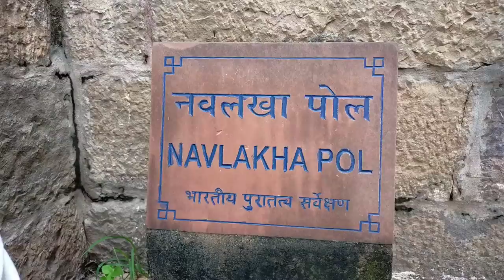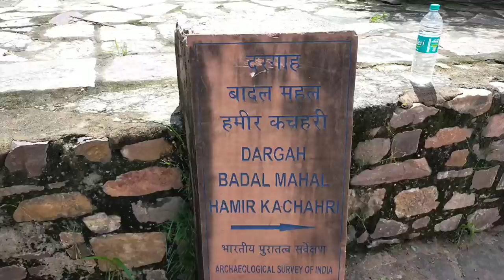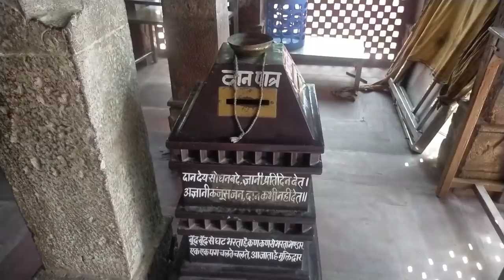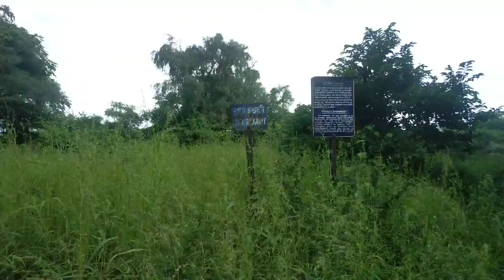Ranthambore Fort | Ranthambore Fort History | Ranthambore Vlog | Ranthambore Ganesh Ji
The Ranthambore Fort, nestled near Sawai Madhopur, stands as a significant landmark within the region, surrounded by the Vindhyas and Aravallis. Its name originates from the nearby hills, Rann and Thambor, which lie in close proximity. The fort, situated on the isolated Thambhore hill at an altitude of 481 meters (1578 ft.) above sea level, provides breathtaking views of the surrounding area and forms an integral part of the Ranthambore National Park.

Constructed during the 8th century, the fort's beginnings are attributed to the Chauhan rulers, although pinpointing the exact ruler responsible for its initiation remains challenging. Ranthambore gained prominence during the reign of Raja Hammir Dev in 1283 A.D. Throughout history, the fort faced numerous sieges from powerful forces like Qutub-ud-din, Allaudin Khilji, Feroz Tughlaq, Bahadur Shah of Gujarat, and eventually, it fell into the hands of the Mughals.

Over its extensive area of 7 kilometers in circumference, the fort encompasses nearly 4 square kilometers and contains remnants of various buildings such as Badal Mahal, Dullah Mahal, the 32 Pillared Chhatri, Hammir's court, cenotaphs, mosques, temples, barracks, step-wells, and gates. The Ganesha Temple within the fort draws thousands of visitors seeking blessings, especially on Wednesdays, dedicated to Lord Ganesh, when locals frequent the temple. An intriguing aspect involves sending mail to Lord Ganesha, mostly comprising wedding invitations, delivered daily by the local postman.

Ranthambore Fort not only serves as a historical marvel but also offers opportunities for bird watching, with an abundance of avian species alongside occasional sightings of Langurs and elusive Fishing cats, adding to the allure of this captivating destination within the Ranthambore National Park.

Image of Ranthambore fort photos
Ranthambore fort photos
Ranthambore Fort in Hindi
Ranthambore Fort Resort
Ranthambore fort distance
Ranthambore Fort trek
Ranthambore Fort was built by
Ranthambore Fort history
Ranthambore Fort Video
Ranthambore Fort Hidtory
Ranthambore Fort Drone View
Ranthambore Fort Drone Video
ranthambore fort
ranthambore fort sawai madhopur
ranthambore fort history
ranthambore fort history in hindi
ranthambore
history of ranthambhore fort sawai madhopur
ranthambore tiger safari
ranthambore national park
Ranthambore Fort
Ranthambore Fort History
Ranthambore Fort Tour
Ranthambore Fort Rajasthan
Ranthambore Fort Tiger
Ranthambore Fort Ganesh Temple
Ranthambore Fort Guide
रणथंबोर किले का इतिहास
रणथंबोर का किला
Ganesh Temple Ranthambore
Ranthambore National Park
Ranthambore National Park Safari
Ranthambore Vlog
Ganesh Ji Sawai Madhopur
Fort of India
Fort of Rajasthan
Rider Shahil Khan
Sawai Madhopur Vlogs
Sawai Madhopur City
Sawai Madhopur Video
Sawai Madhopur News
Ranthambore Fort Hike
Ranthambore Fort Distance
Ranthambore Fort Trek
Ranthambore Fort Entry Fees
Ranthambore King
Ranthambore From Jaipur
Ranthambore Fort Architecture
Ranthambore Fort Wikipedia
Ranthambore Resort
Ranthambore From Delhi
Ranthambore Senchuri
Ranthambore Tiger Reserve

Shahil Khan Vlogs

Distance :-

Jaipur to Ranthambore 188 km

Delhi to Ranthambore 395 km